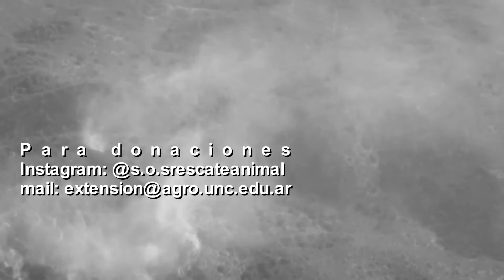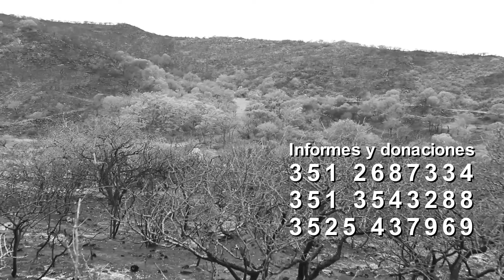SOS Rescate Animal - Miguel Ángel Medina